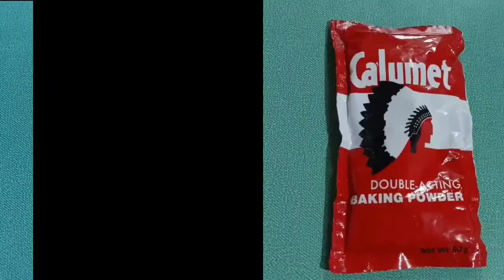Dinuldol na hinog na saging na saba|| Pwedeng ibenta at pagkakitaan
Ingredients:

10 Pcs hinog na Saba
1kl Harina
1/2kl Wash sugar
1 Itlog
2 tbsp Baking Powder
2 1/2 Water
2 Boteng Mantika

Procedure:

1.Lahat ng Ingredients pagsama-samahin maliban sa mantika.
2.Haluin ng maayos hanggang sa mag-combined lahat ng Ingredients.o
3.Magpainit ng mantika sa kawali.
4.Kapag mainit na ang mantika maglagay sa isang maliit na hawong na pahaba at ilagay na sa kawali.
5.Kapag golden brown na pwede na itong hanguin at iserve.